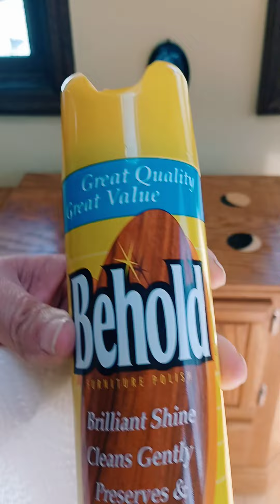My Altar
Here, I show you a sample on how to clean, cleanse and charge your altar and set up.
It truly isn't do hard, it's very easy!!!